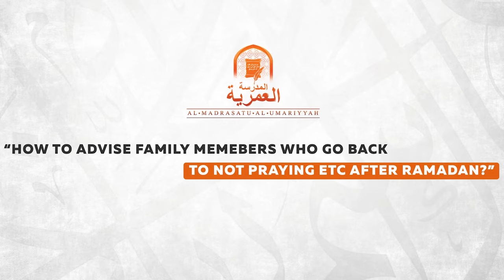#2: Advising Family Members Who Slip Back After Ramadan || Ustadh Muhammad Tim Humble || AMAU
BarakAllahu feekum.